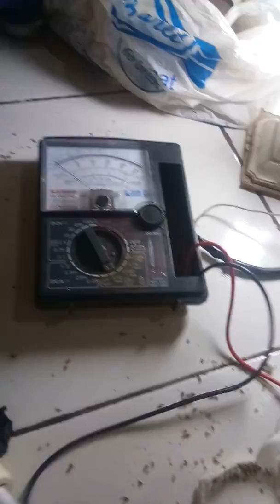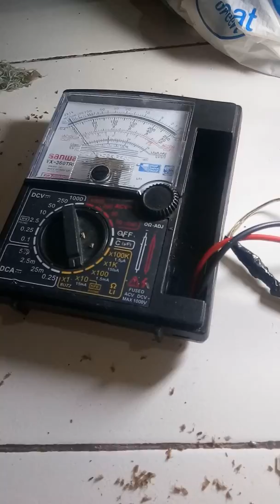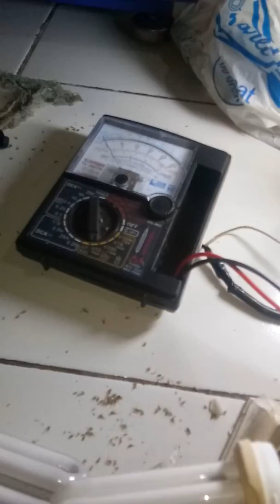Cara mudah servis lampu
Bersama kang acung kararawang docter lampu
servis lampu berkualitas semua jenis lampu bisa di perbaiki semua merek